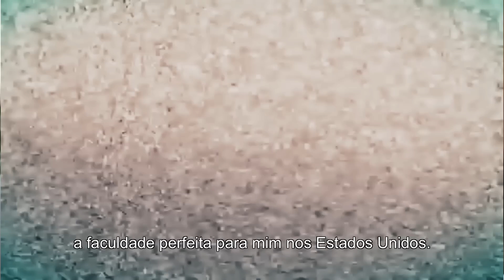Encontre o que é ideal para você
Com tantas opções disponíveis, é difícil fazer a escolha certa.

00:00:01.458,00:00:02.917
Meu amigo me falou sobre este site

00:00:02.917,00:00:05.583
que ajuda jovens como eu a encontrar o ideal para nós.

00:00:05.583,00:00:07.333
Com tantas opções disponíveis,

00:00:07.333,00:00:09.792
eu tive dificuldade em fazer a escolha a certa.

00:00:09.792,00:00:13.292
Meu futuro é importante para mim
e apesar de ter dúvidas,

00:00:13.292,00:00:16.333
tentei ver no que dava. O que eu tinha a perder?

00:00:16.333,00:00:21.083
E agora muitos dos meus amigos estão encontrando o que
buscam através da internet, e por isso eu me inscrevi.

00:00:21.083,00:00:24.167
Antes de me dar conta, eu encontrei o ideal para mim,

00:00:24.167,00:00:27.542
a faculdade perfeita para mim nos Estados Unidos.

00:00:27.542,00:00:33.542
E foi tudo o que sempre imaginei: poucos alunos por classe,
professores com quem eu podia conversar,

00:00:33.542,00:00:37.458
um campus bonito, muitas pessoas e culturas diferentes,

00:00:37.458,00:00:41.667
um número grande de aulas eletivas e o que é mais importante:
aulas excepcionais em meu campo de estudo.

00:00:41.667,00:00:46.000
E além de tudo isso, eu realmente sinto que aqui é meu lugar.

00:00:46.000,00:00:49.167
Pode-se escolher entre cerca de 5 mil faculdades

00:00:49.167,00:00:51.208
e universidades credenciadas nos Estados Unidos.

00:00:51.208,00:00:56.042
A campanha do CampusUSA me levou até os recursos
para que eu encontrasse a universidade ideal.

00:00:56.042,00:01:00.667
Se você estiver pronto para encontrar a sua

00:01:00.667,00:01:04.833
SEU FUTURO TE ESPERA!

00:01:04.833,00:00:00.000
campususa.state.gov/pt-br/encontre-o-que-e-ideal-para-voce/
Produzido pelo Departamento de Estado dos EUA